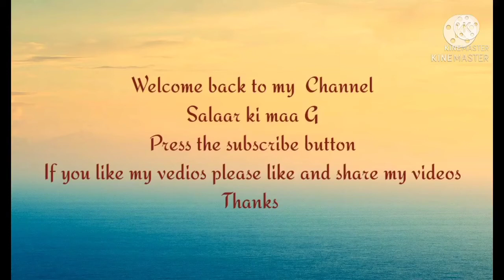Beaf fray recipe by Salaar ki Maa G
friends.